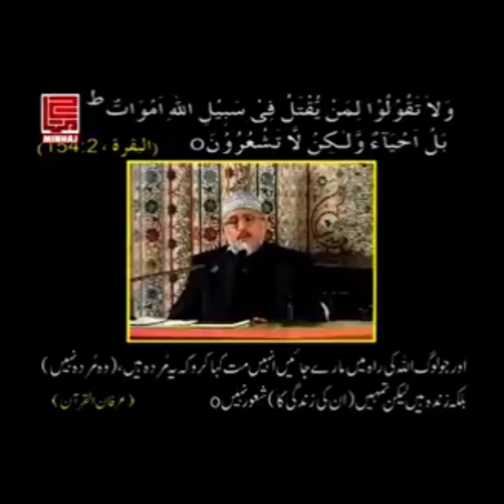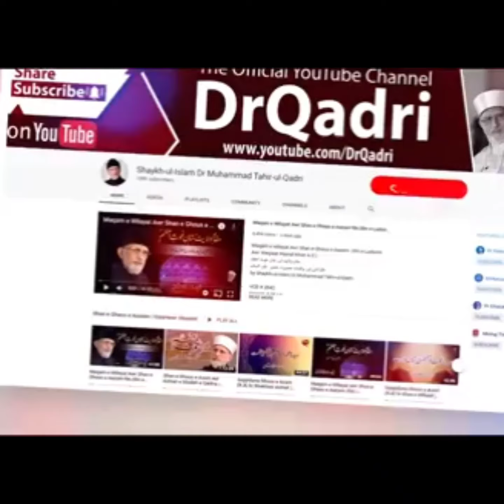Dr Mohammad tahir